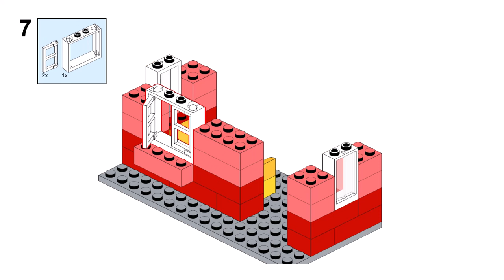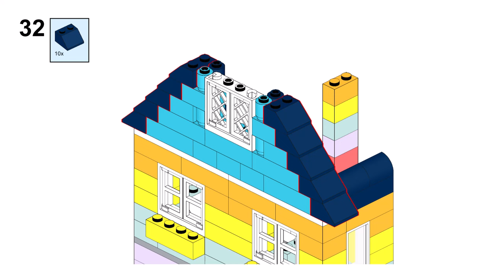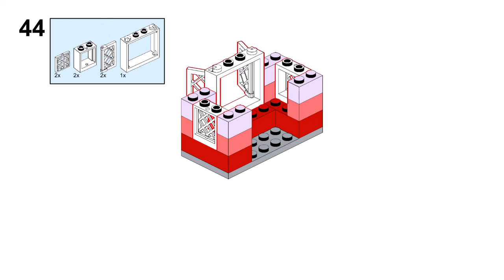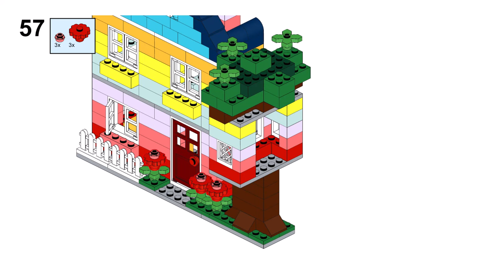2 STORY HOUSE and TREE HOUSE Lego classic 11035 ideas How to build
How to build a 2 STORY HOUSE and TREE HOUSE with Lego classic 11035 ? Following these instructions, you can build a 2 STORY HOUSE and TREE HOUSE from only the parts of the Lego classic 11035